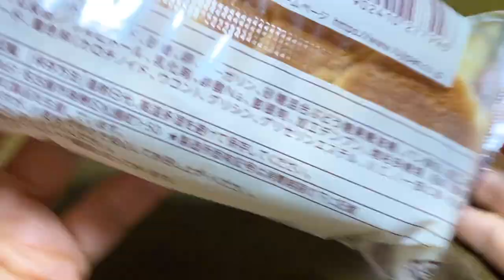【菓子パン（JAPAN sweet bread）」カステラサンド（Castella sandwich）「フジパン」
カステラサンド（Castella sandwich）

331kcal